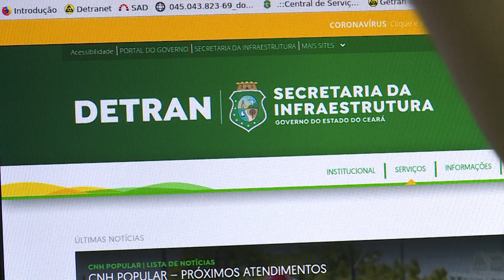Detran Ceará lança ferramenta virtual para acompanhamento de processos de habilitação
JornaldaTVC | 2ª edição. O Departamento Estadual de Trânsito do Ceará (Detran-CE) disponibiliza uma nova ferramenta virtual que facilita o acompanhamento dos processos de habilitação, como primeira habilitação, renovação e 2ª via da CNH.

A consulta está disponível na Central de Serviços do site do Detran-CE na opção habilitação. Basta digitar o CPF do usuário para que seja possível identificar em que fase se encontra o processo, de acordo com o serviço solicitado.